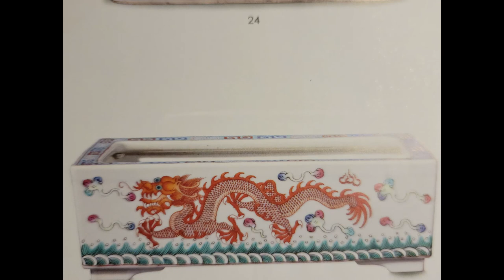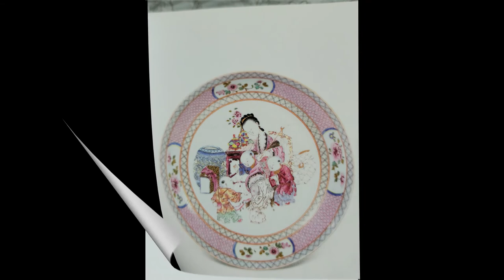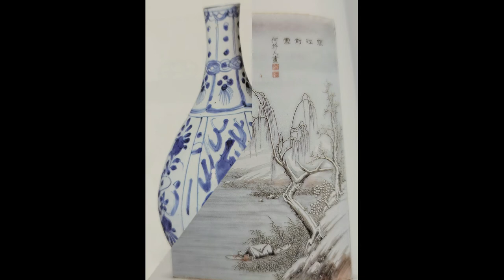중국 도지기들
밴드 에가입 하시면 방송 시간을 알수있습니다 {본 채널]은 각 방송의 모든 상거래에 일체 관여하지 않습니다